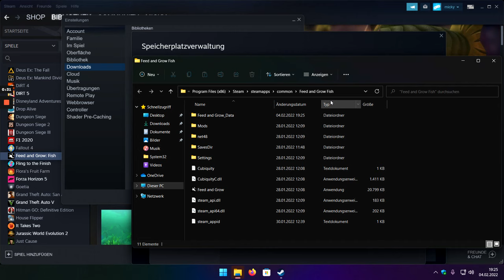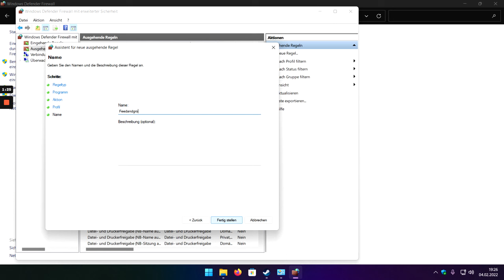Feed and grow fish won't start - working now! startet nicht - abhilfe! - Steam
shows you how to fix when the game won't start from steam.
Hier siehst du wie du das Probleme beheben kannst, wenn das Spiel nicht startet aus Steam. Works just it you using the windows firewall! If you use another Firewall you have to adapt the settings.